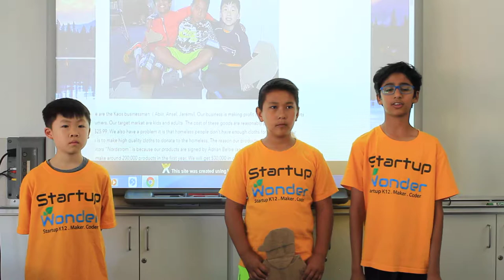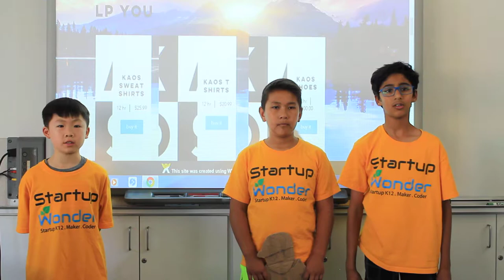Belmont - July 21 - KaosClothing - Startup Wonder Summer Camp